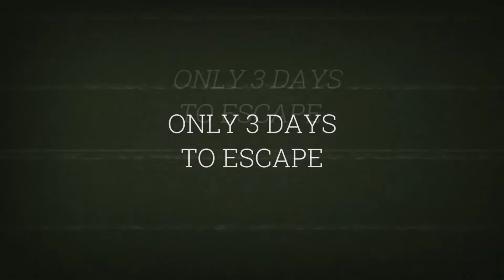TOP 05 | FUNNY GAMES [ OFFLINE ] 2022 | in Play Store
Dosto Aaj Ke Video Me Maine Aapko Ye Bataya Hai Ki 2022 Ke Top 05 Best Funny Games Kon Se Hai Aur Aapko Ye Video Bahut Pasand Aayega  Thank you so much...

5) Dark Biddle :- OFFLINE [ 114 MB ]

4) Hardless Survive  horror :- OFFLINE [ 85 MB ]

3) Scary Robber  :- OFFLINE [ 719 MB ]

2) Scary Stranger  :- OFFLINE [ 790 MB ]

1) Khofnak Shiksha  :- OFFLINE [ 733 MB ]

Queries Solved:-
1) top 5 funny games for android in 2022
2)2022 ke top 5 best horror games konse hai
3) funny games storyline explained
4) top 5 best funny games in play store 2022
5)top 5 best funny games for android high graphics

6) top 5 funny game for android 2022 in play store

7) top 5 funny game in 2022

8) top 5 funny multiplayer games for android

9) top 5 funny multiplayer games for android 2022

1) Rooter App Link 🔗 :-